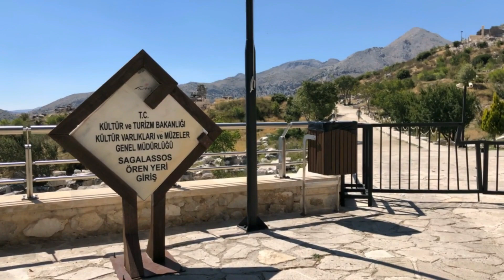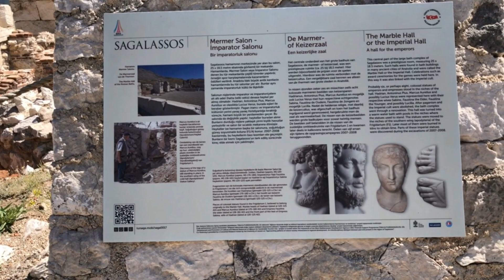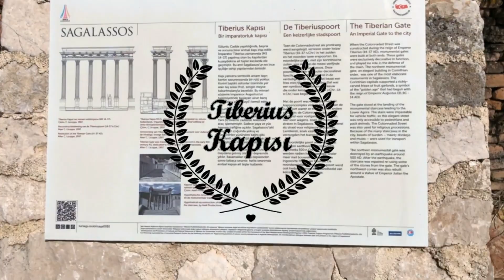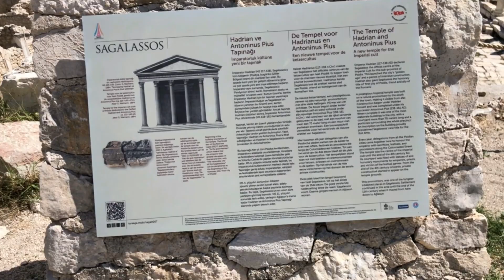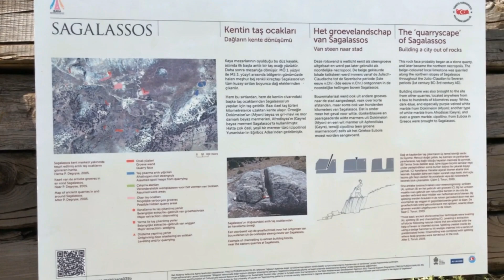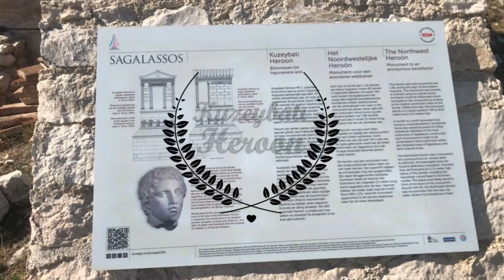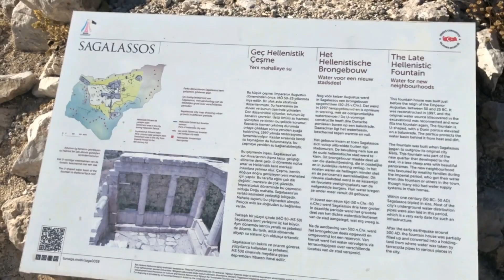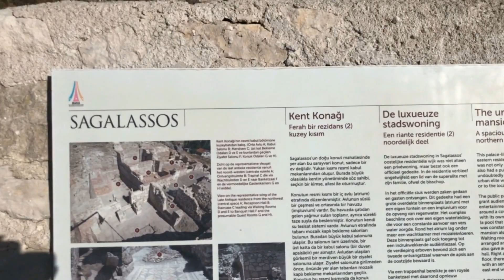Sagalassos Antik Kenti (Burdur)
Sagalassos, Antalya'ya 110, Isparta'ya 41 km uzaklıkta, Burdur'un Ağlasun ilçesinin 7 km kuzeydoğusunda yer alan antik bir kenttir.
Antik Yunan'da Pisidya'nın başkenti olan bu şehrin çoğu yapısı kısmen ayakta kalabilmiştir. Bunların en iyi durumda olanı ise tiyatro bölümüdür.

Batı Toroslar'ın bir parçası olan Ağlasun dağının güney eteklerinde, 1450–1700 m yükseklikteki meyilli bir arazi üzerine kurulu kentin kalıntıları, doğu-batı yönünde 2.5 km, kuzey-güney yönünde ise 1,5 km'yi kapsayan bir alana yayılır. İlk olarak, 1706'da Fransız gezgin Paul Lucas tarafından keşfedilen Sagalassos'ta arkeolojik kazılar 1990'da başlatılmıştır.

Çeşmelerinin görkemiyle anılan Sagalassos, dünyanın en yüksek rakımlı, 9.000 kişilik tiyatrosu ve kendine has kaya mezarlarıyla bilinir. Sagalassos'ta bulunan ve Traian dönemine tarihlenen Ares, Herkül, Hermes, Zeus, Athena ve Poseidon büstleri Antik Dönem heykeltıraşlığının önemli örneklerinden sayılıyor. Ayrıca, içinde pek çok havuz bulunan Roma hamamının da iki katı korunmuş şekilde günümüze kadar (2016) ulaşmıştır. Amaçlanan hedef ise, yıkılan her türlü yapıyı yapay olarak tekrar yapıp eski Roma'yı ve o zamanı anlatmaktır.